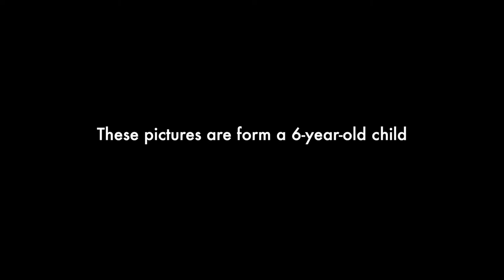Children hand drawing to hero